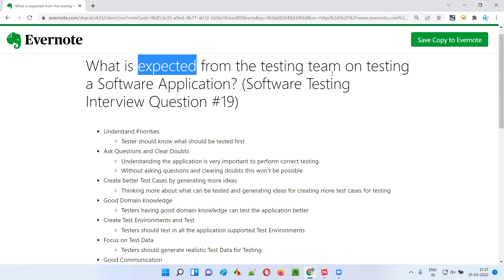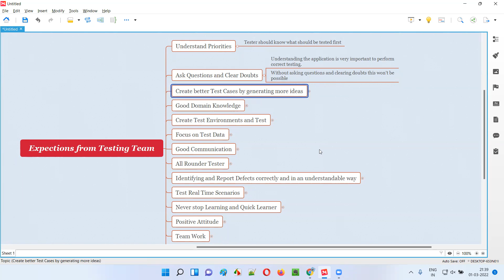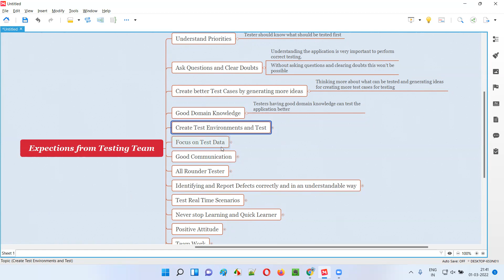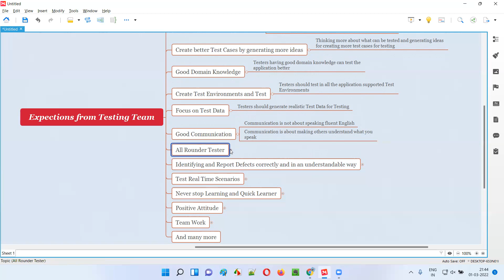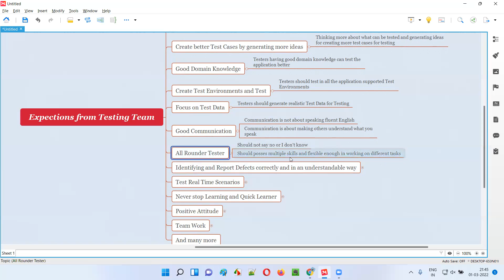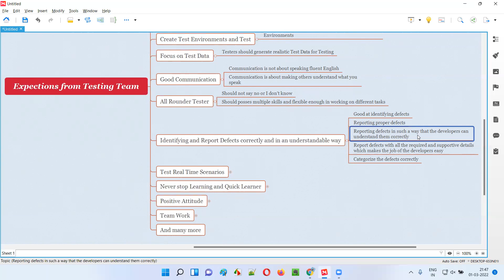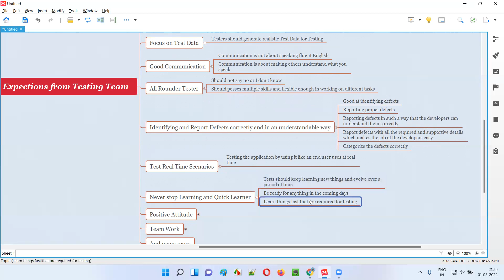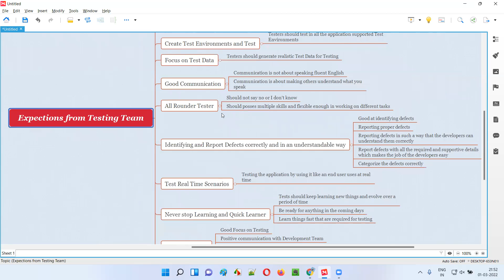What is expected from testing team on testing a Software? (Software Testing Interview Question #19)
In this session, I have answered one of the Software Testing interview questions i.e. What is expected from testing team on testing a Software?